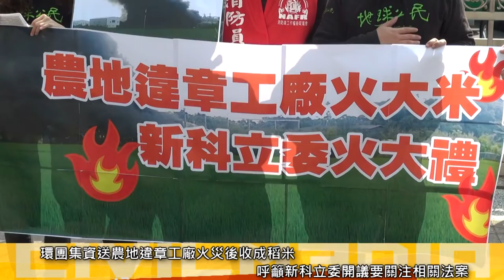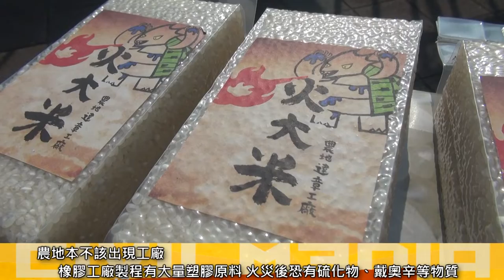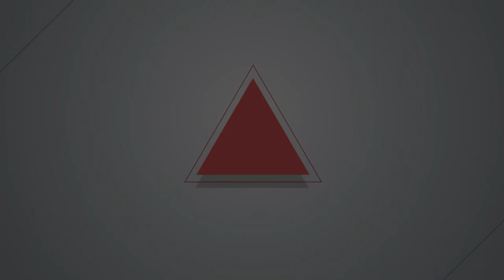2020.02.20 農地橡膠工廠火災疑汙染作物 環團送立委吃「火大米」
農地違章工廠大火發生後，周圍農田收成的稻米能吃嗎？2/20地球公民基金會、消防員工作權益促進會共同召開記者會，將去（2019）年8月份彰化縣橡膠工廠大火波及的鄰田稻米取名為「火大米」，趕在2/21立法院開議前送給各新科立委。